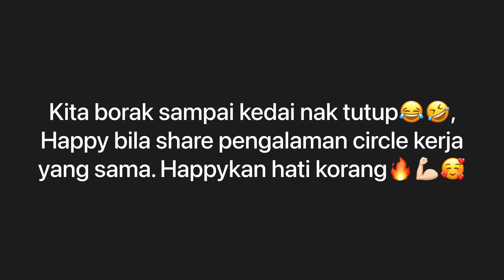EVENT RXZ MEMBER 4.0 | HiLANG KAU GANTi 🤬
Ramai gila di jangka hadir 50 ribu orang perhh rancak gila.

Nak buat motor dm aqil,

beli tshirt kami❌kroni🔥🔥.

Follow shopee.
Thanks